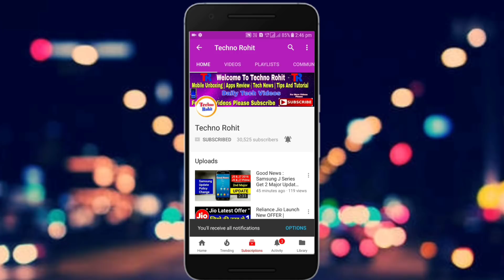Samsung Galaxy J8 Launched In India | Maja Aa Gaya, Ye Hui Na Baat | J8 Review In Hindi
Queries Solved:-
Samsung j8 launched.
Samsung j8 REVIEW In Hindi.
Samsung j8 camera.
Samsung j8 specification in hindi.
Samsung j8 price in india.
Samsung j8 processor.
Samsung j8 all details in hindi.
Samsung j8 india.

Aaj maine aaplogo ko Samsung galaxy j8 ke bare me bataya hu mujhe umeed hoga ki aapko meri videos pasand aaygi.